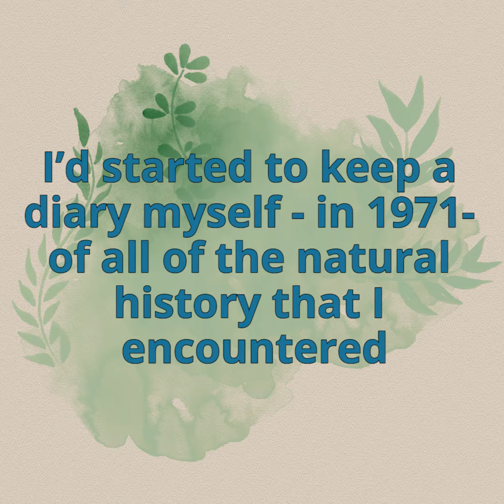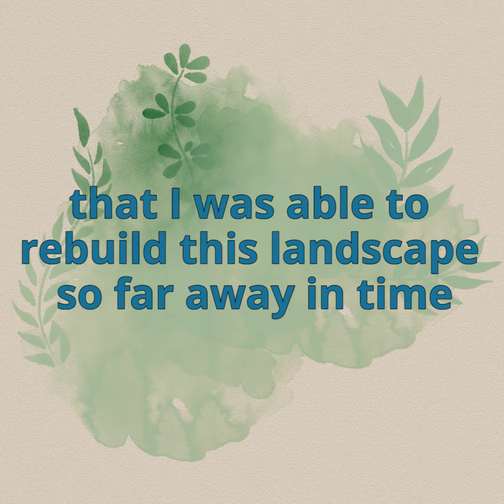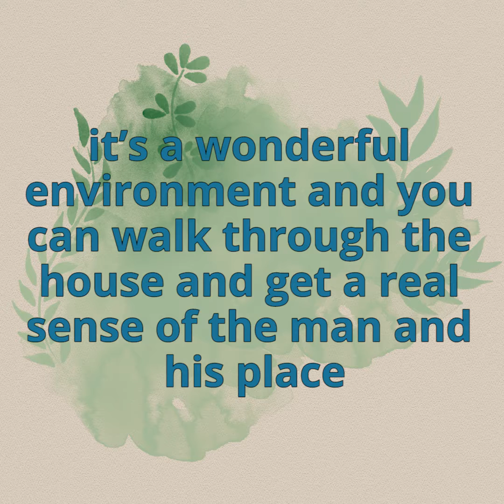Chris Packham On Discovering Gilbert White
Naturalist Chris Packham describes his first experience of reading The Natural History of Selborne